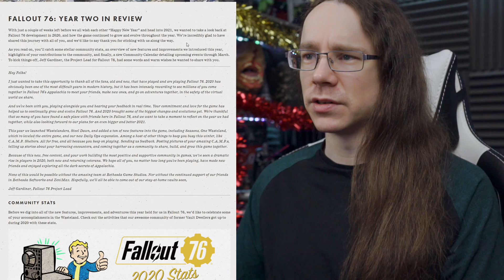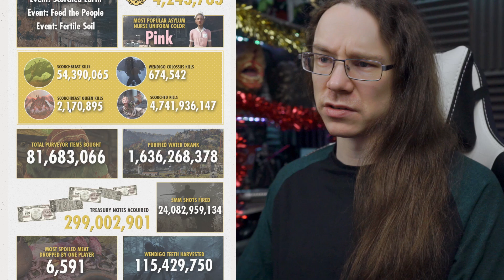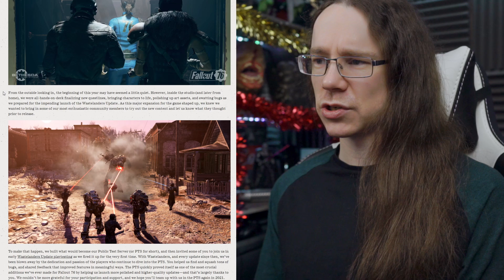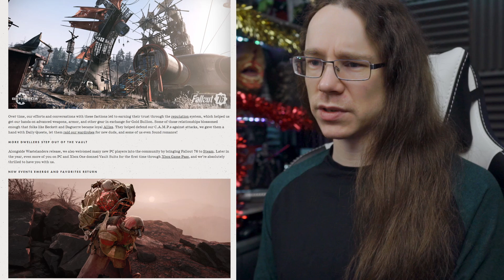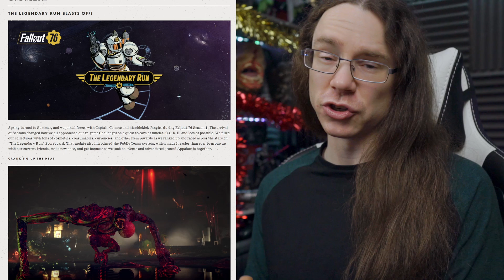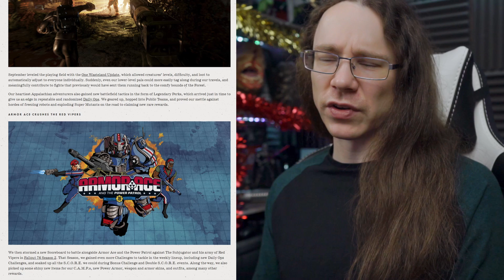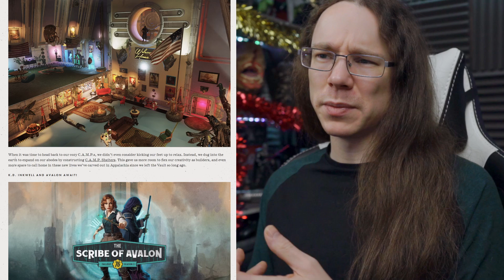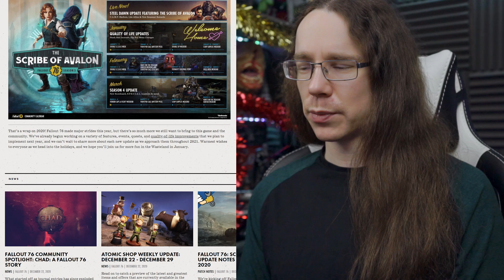FALLOUT 76 | Looking Back on 76's Biggest Year.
2020 brought massive changes to Fallout 76. As the year ends lest review how the game has changed during its biggest year since launch!